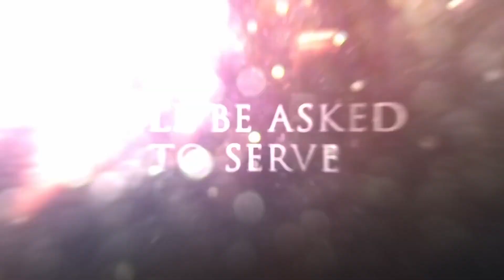ANGEL'S FALLEN: WARRIOR'S OF PEACE |2024| :Denise Richards, Randy Couture. |OFFICIAL TRAILER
“Haunted by the war in Iraq, a depressed and faithless Gabriel is approached by the mysterious Balthazar, who recruits Gabriel to stop the evil Archangel Michael from raising an army of the dead to take over the world. With the help of his old platoon, Gabriel sets off to find the Warriors of Peace, their only hope in defeating Michael and his army.” 🎥✨

Feel free to adjust it as needed to match your channel’s style! If you’d like more descriptions or titles, just let me know! 😊🎬